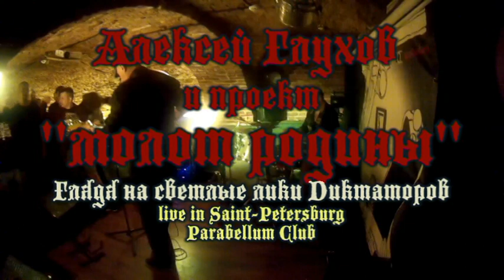АЛЕКСЕЙ ГЛУХОВ и ''МОЛОТ РОДИНЫ'' - Глядя на Светлые Лики Диктаторов (St.Petersburg, 2019)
(с)2019 Zymotic Productions ultra, Russia, Tver
⭕ !!Оказать поддержку лейблу-проекту-youtube-каналу!! ⭕  :
 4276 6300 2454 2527 / Сбербанк/
Мы в ней нуждаемся.